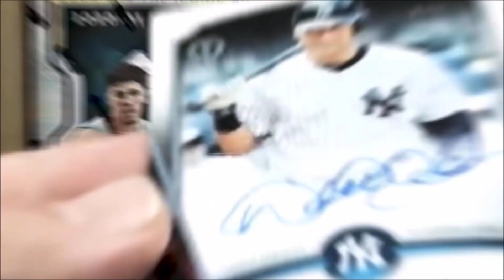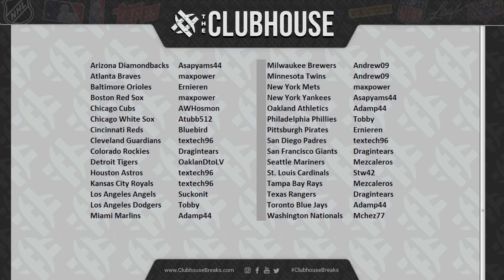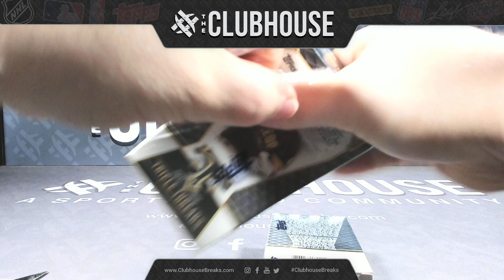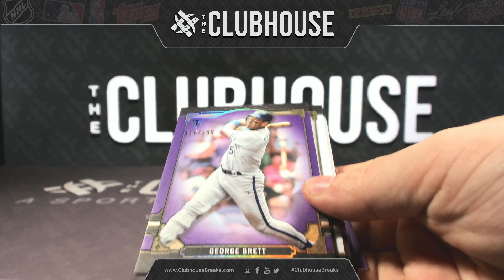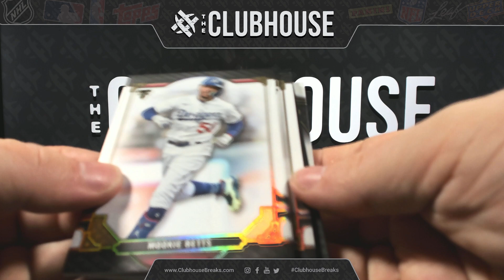FLASH MOB BONUS BREAK : 2022 Topps Triple Threads Baseball PICK YOUR PRICE Group Break #9403